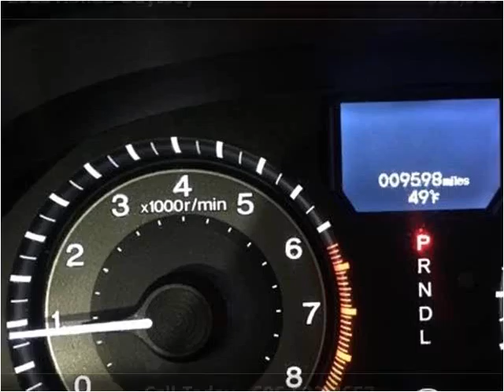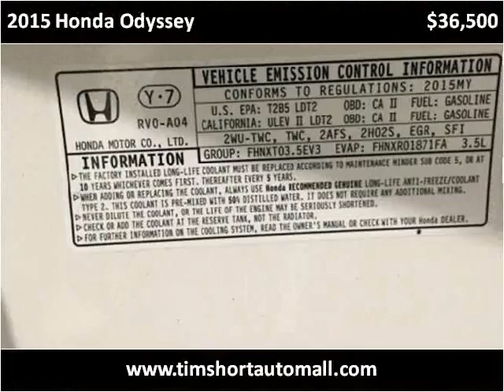2015 Honda Odyssey Used Cars Corbin KY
This 2015 Honda Odyssey is available from Tim Short Auto Mall.